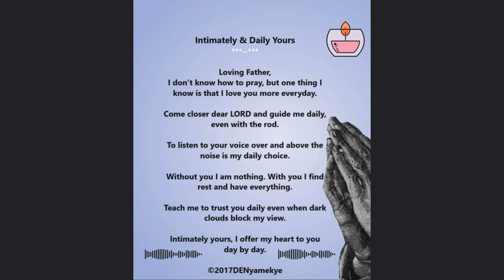Prayer Poem - Intimately & Daily Yours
Also send them to loved ones or those you know need them.